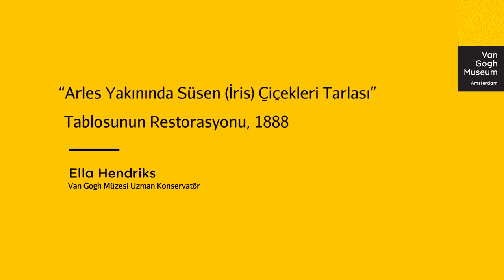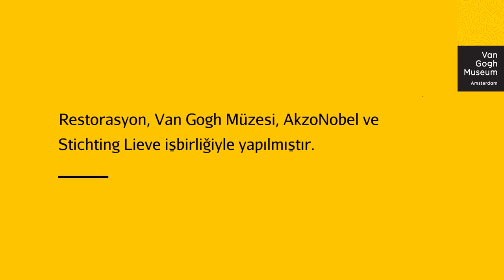Van Gogh'un "Arles Yakınında Süsen (İris) Çiçeği Tarlası" Eserinin Konservasyonu (Sanat Tarihi)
Conserving Vincent van Gogh's Field with Irises near Arles